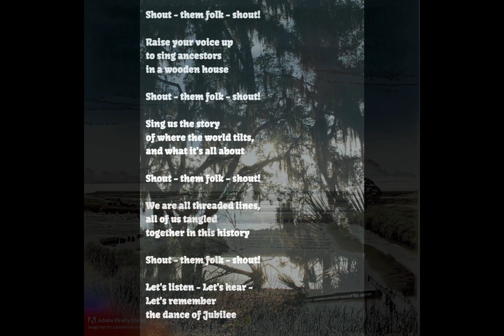Poem: Shout The Jubilee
Inspired by "Jubilee" by McIntosh Country Shouters via NWP's Write Across America (Georgia)